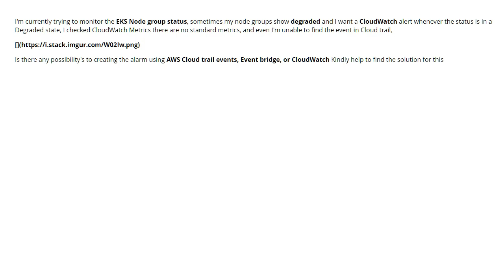How to Monitor EKS Node group Status in CloudWatch (2 answers)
How to Monitor EKS Node group Status in CloudWatch